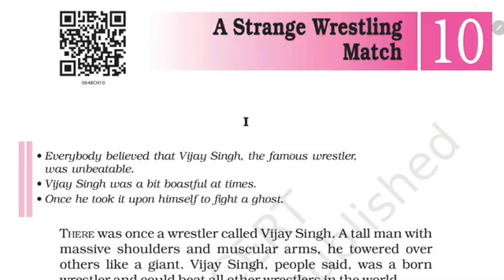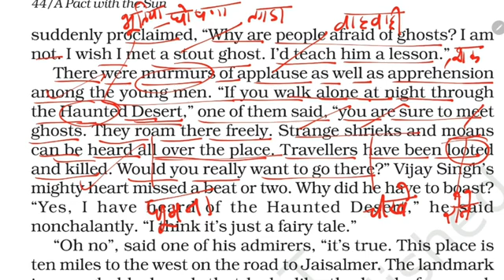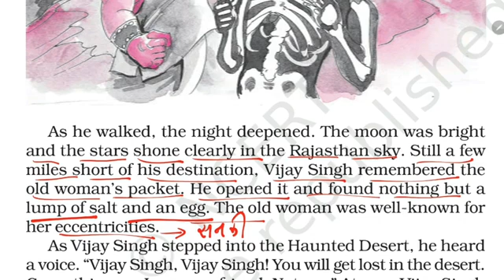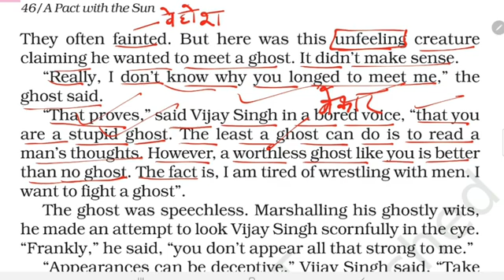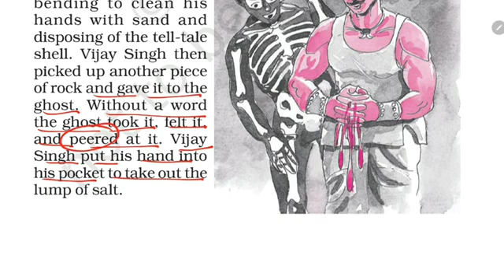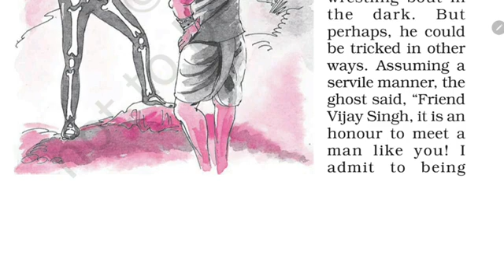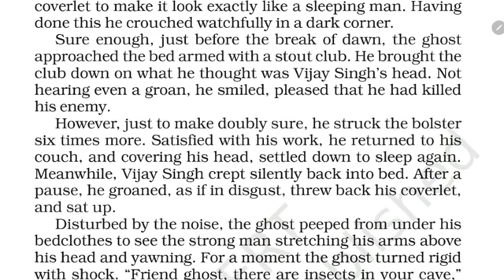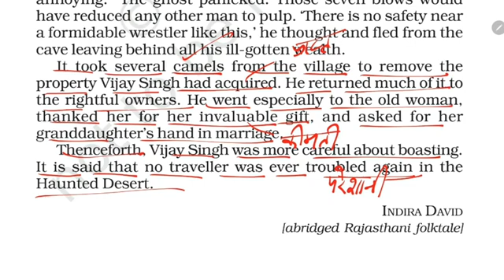A strange wrestling match ENGLISH Supplementary NCERT Chapter 10 by KV Teacher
chapter 10